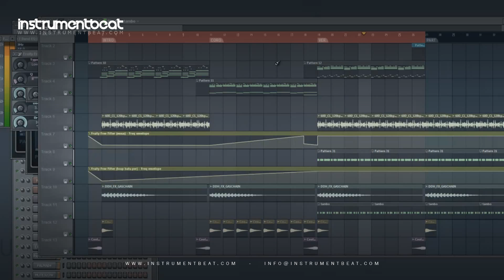Latin Batucada 006 - Pistas Instrumentales - Beat en Venta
FILE : InstrumentBeat 2012 - LatinBatu 006 05